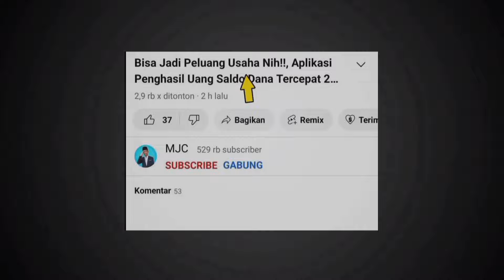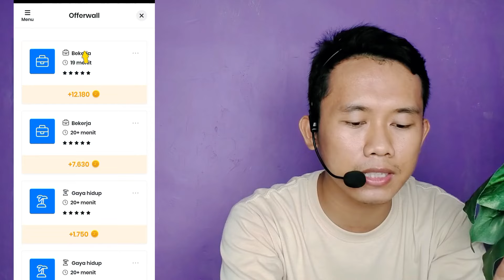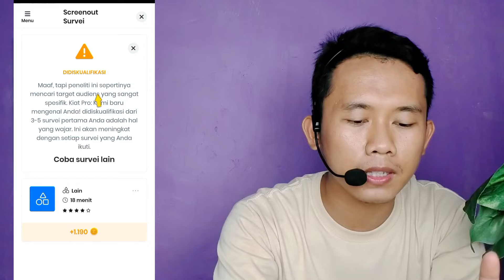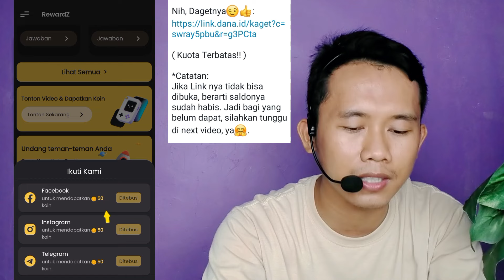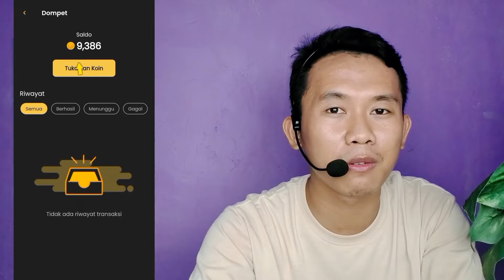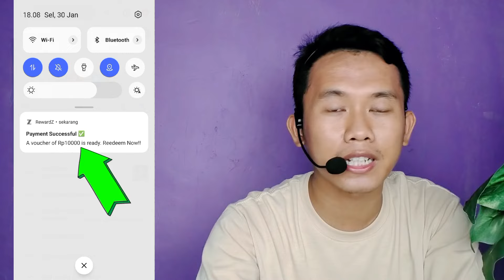Dibayar Rp10.000/Hari Cuma Modal Jawab Quiz!, Aplikasi Penghasil Uang Saldo Dana Tercepat 2024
Inilah aplikasi penghasil uang saldo dana tercepat 2024. aplikasi penghasil uang saldo dana tercepat 2024 berikut ini sudah terbukti membayar. Penjelasan mengenai aplikasi penghasil uang saldo dana tercepat 2024 akan diterangkan di dalam video ini.

👉 Nama Aplikasi: RewardZ ( ada di Play Store, tapi sekarang belum tersedia untuk negara Indonesia)